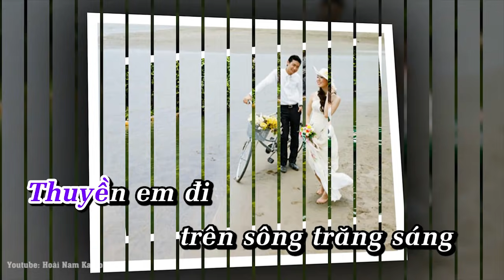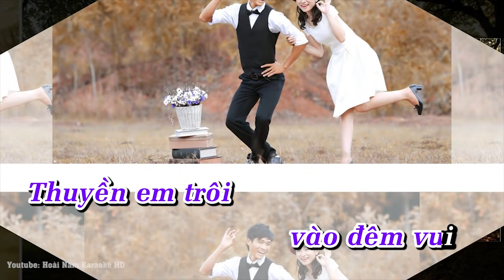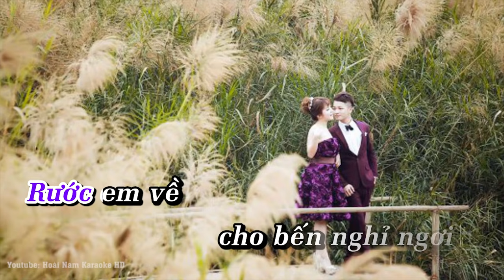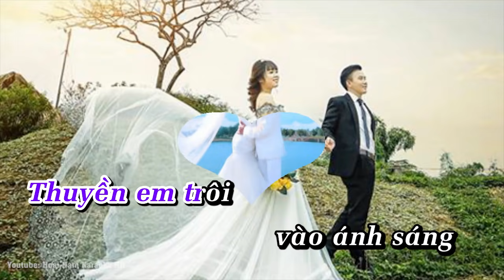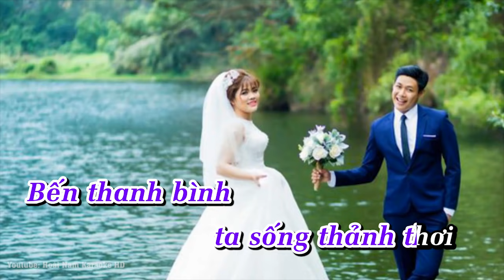youtube video #-EdCPwgYyMI